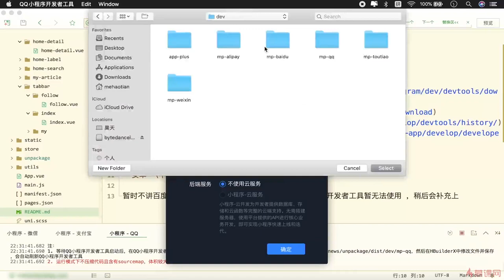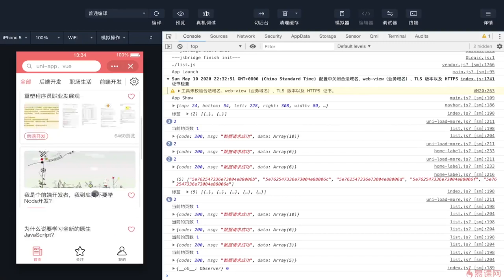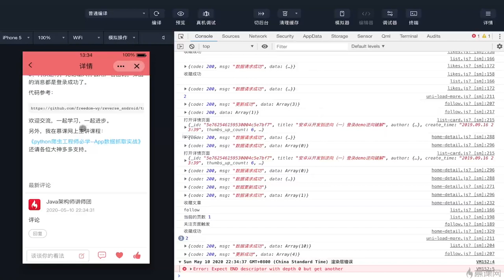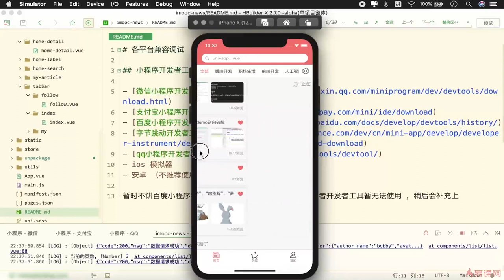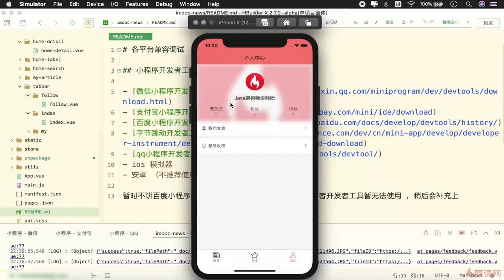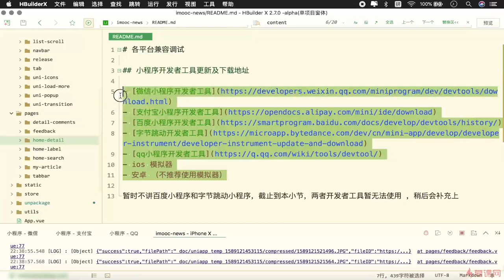11.3 其他平台优化与兼容｜uni-app 项目优化与平台兼容｜uni-app & uniCloud 从零入门开发《IT技术资讯类跨端应用》项目实战